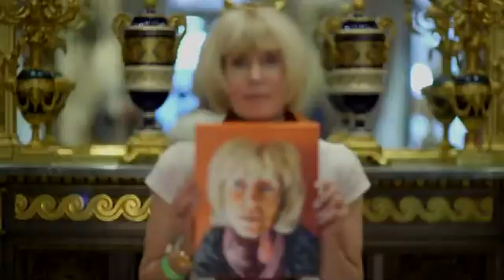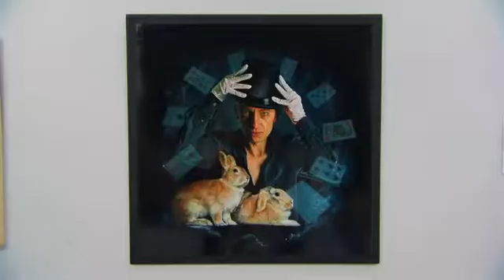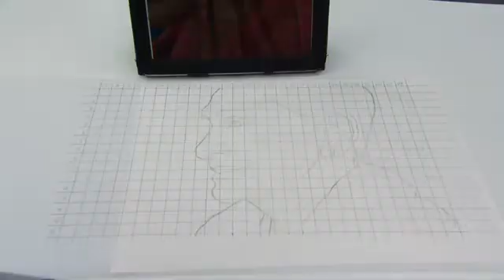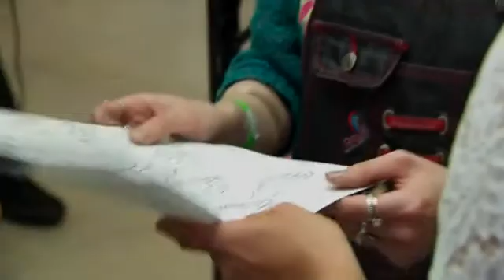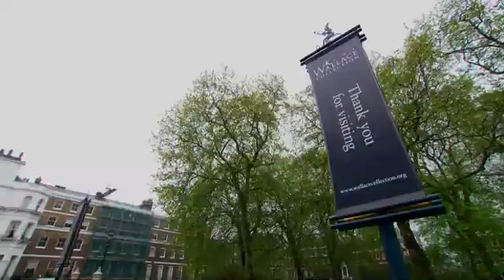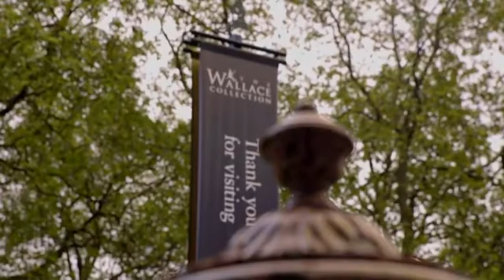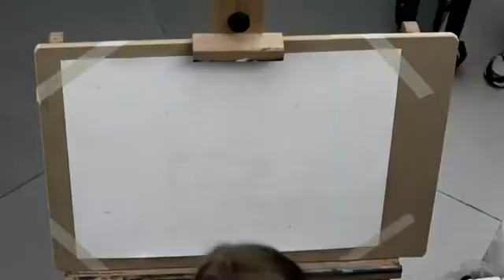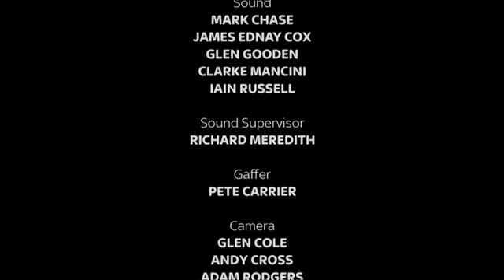Portrait Artist Of The Year 2017 E06 28 February 2017 FAST